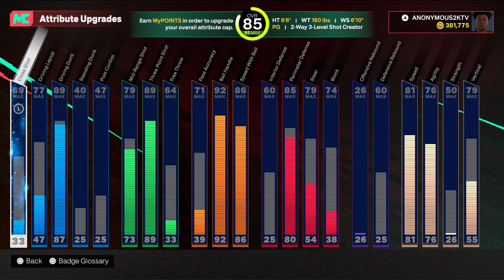THE ASSIST GOD IS BACK | Life Talk While Playing NBA2k Ep.1